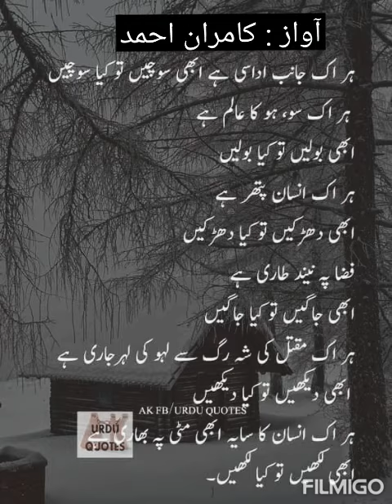ہر اک سو ہو کا عالم ھے